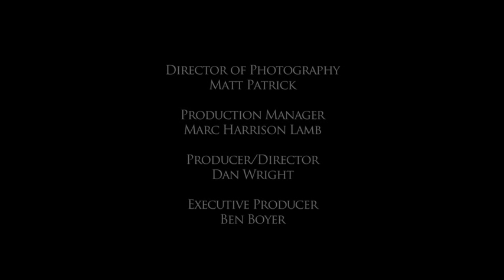Game of Thrones Sansa: Sophie Turner Thronecast Interview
New Episodes of Game of Thrones air Monday nights at 9pm on Sky Atlantic HD in the UK. Thronecast: The Official Fan Show for Game of Thrones from Sky Atlantic HD is available on Sky Anytime, Anytime+,

In this uncut Thronecast exclusive, Geoff Lloyd sits down with Sophie Turner - Sansa Stark herself - to talk about life as a 'princess,' what Joffrey's like in real life, and much more.